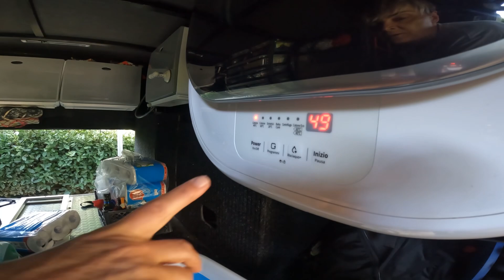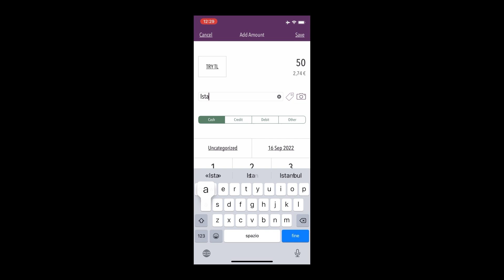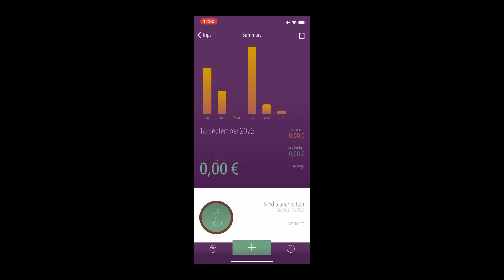EP. 4 - Il viaggio inizia subito con una ROTTURA😩…Il nostro viaggio in Medio Oriente 🌍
Siamo arrivati in Grecia 🇬🇷 e subito il BACCI si deve mettere a lavorare… si è ROTTO un OBLÒ di BIG😱

Il campeggio dove ci siamo fermati sulla penisola Calcidica

Camping Ouzouni Beach
Coordinate: N 40.21613, E  23.31828
prezzo: 25€ comprensivo di corrente elettrica

Area Sosta Alessandropoli 🚌
Coordinate: N 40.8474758, E 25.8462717
Un ampio spazio sterrato di fronte alla spiaggia.